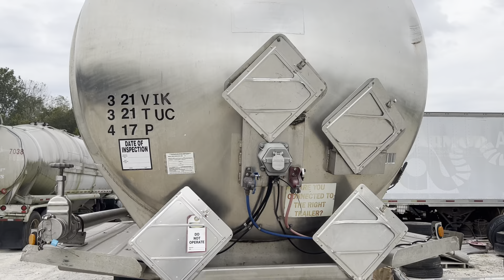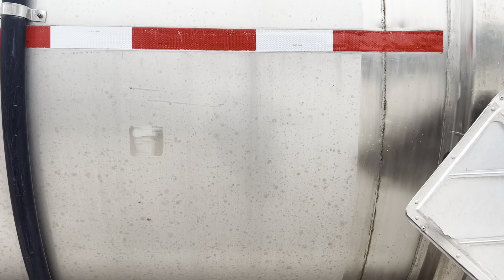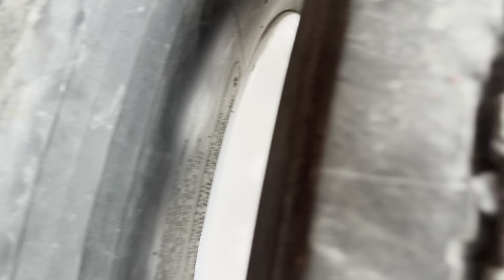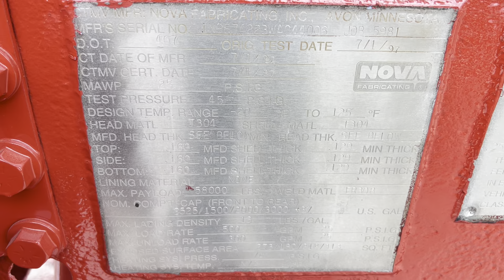1997 Nova unit 214